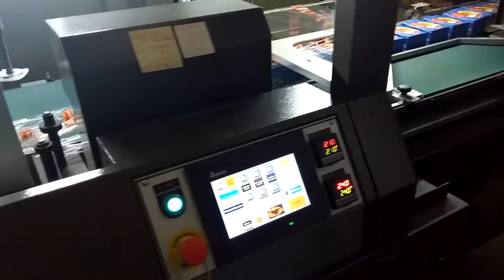CM 20 Axiom Telcom in Dubai